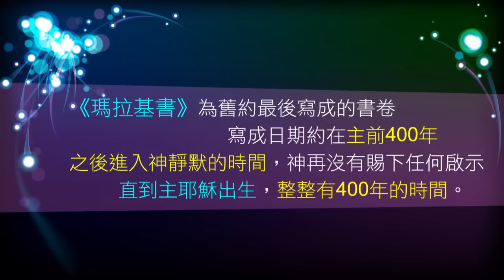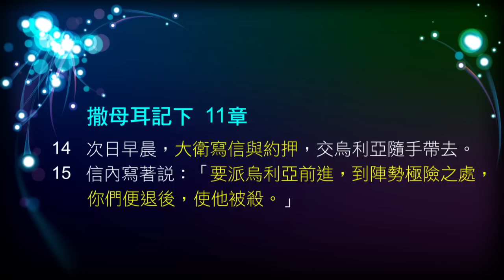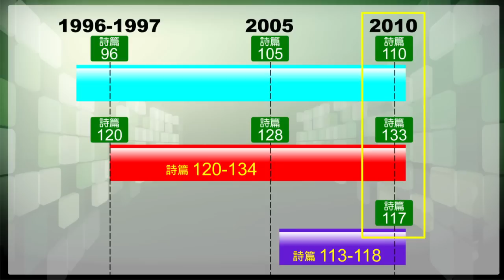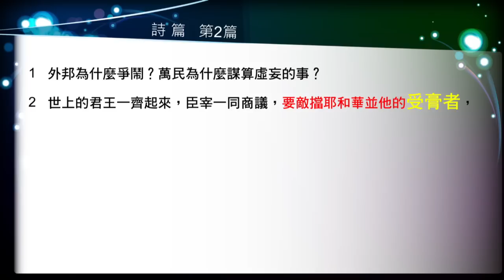錫安教會主日信息：2012 榮耀盼望 (23) 03/11 - 梁日華牧師